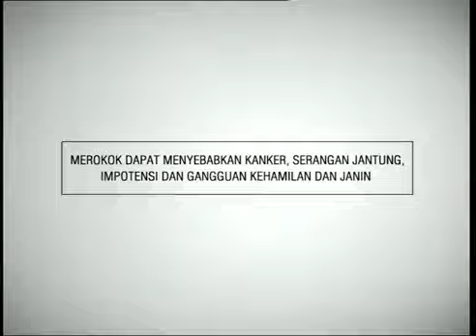Iklan A Mild - The Tour Guide (2005) @ SCTV, TPI, Indosiar, Trans TV, TV7, RCTI, Lativi, & ANTV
Iklan ini pernah ditayangkan di SCTV, TPI, Indosiar, Trans TV, TV7, RCTI, Lativi, & ANTV pada tahun 2005.